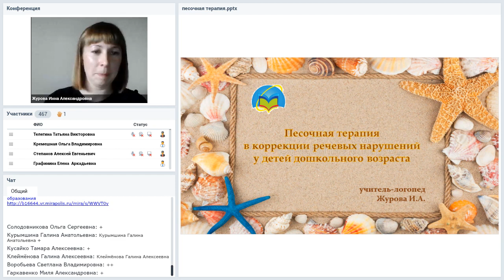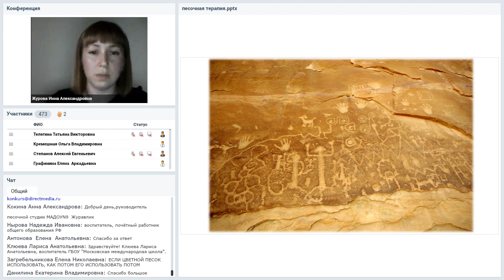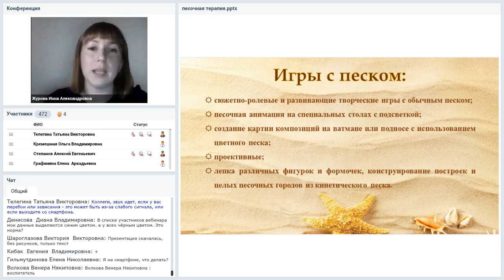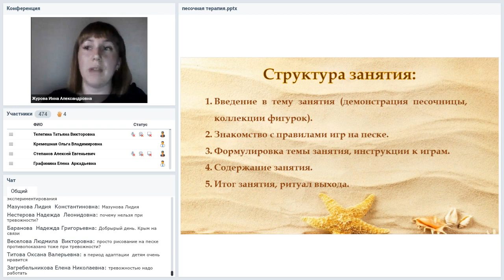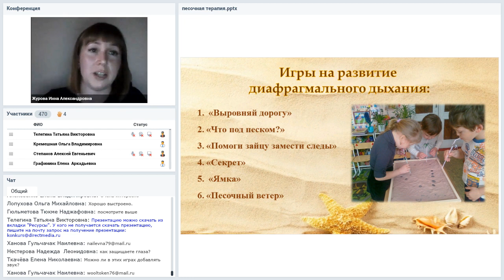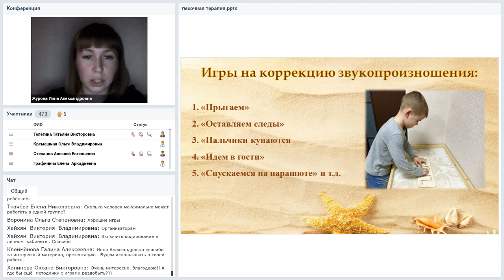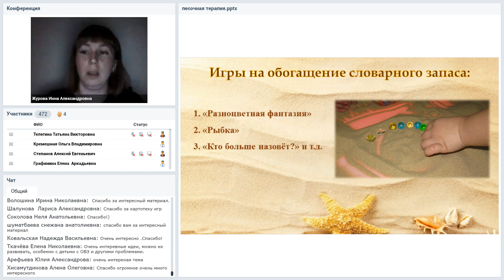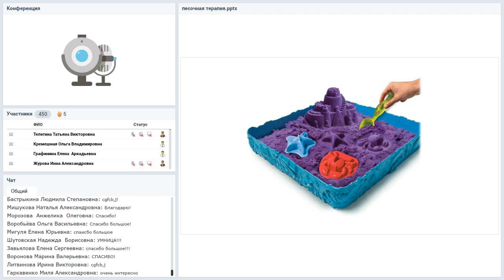Песочная терапия в коррекции речевых нарушений у детей дошкольного возраста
Вебинар
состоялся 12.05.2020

В настоящее время значительно возрос интерес специалистов: педагогов, психологов, логопедов к специально организованным занятиям с использованием песочницы. В песочнице создается дополнительный акцент на тактильную чувствительность, развивается «мануальный интеллект» ребенка. Поэтому перенос традиционных обучающих и развивающих заданий в песочницу дает дополнительный эффект. С одной стороны, существенно повышается мотивация ребенка к занятиям. С другой стороны, более интенсивно и гармонично происходит развитие познавательных процессов, речевое развитие. А если учесть, что песок обладает замечательным свойством «заземлять» негативную психическую энергию, то в процессе образовательной работы происходит и гармонизация психоэмоционального состояния ребенка. На вебинаре вы узнаете основные принципы и приемы коррекции речевых нарушений с использованием песка.